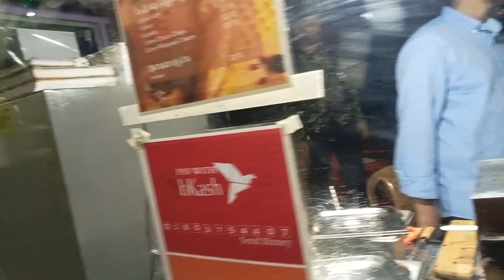ফুচকা খেতে এসে, ওয়াফেল তৈরী দেখা এবং খাওয়া।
ওয়াফেল বাচ্চাদের একটা প্রিয় খাবার। প্রতি টা বাচ্চাদের জন্য পছন্দের। এটা কিভাবে তৈরী হয় তার পুরো ভিডিও দেখে বুঝতে পারবেন।